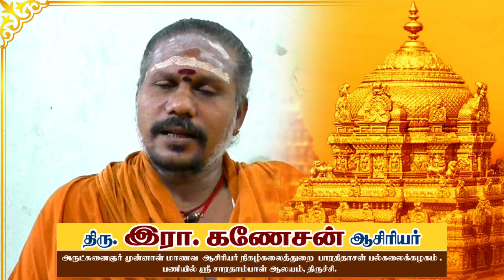வாழ்வியல் சடங்குகளும் சம்பிரதாயங்களும்